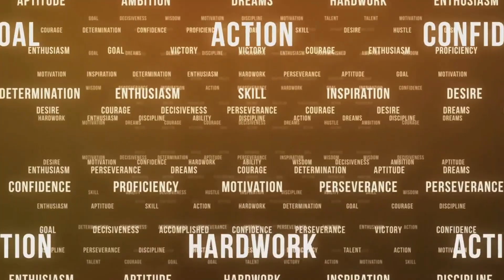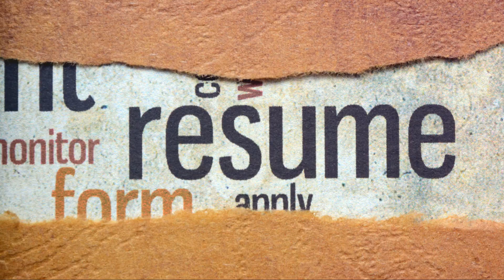7+ Resume Tips and Tricks to Land Your Next Job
Ready to take your resume to the next level? In this video, we share 7+ essential tips and tricks to help you create a standout resume that will catch the eye of recruiters and hiring managers. From formatting and keyword optimization to showcasing your skills and achievements, we've got you covered. Don't miss out on these expert insights that can make all the difference in your job search. Watch the video now and start crafting a resume that lands you your dream job!